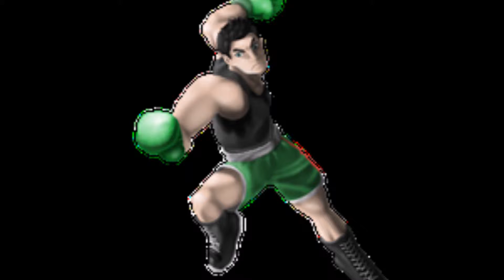Little mac tribute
This is a tribute to one of my favorite video game boxers, Little Mac.
I'm still working on finding a song for the  Flash sentry tribute.